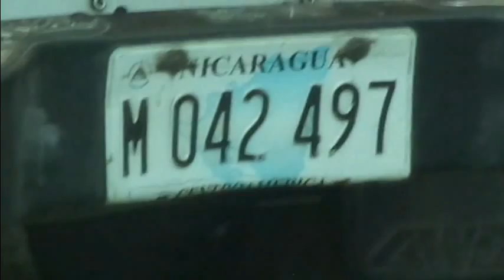My Stay in Villa Japon (Nicaragua)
just a wee bit of the 10 days I spent in Nicaragua on a service trip to help build 3 classrooms in a community's elementary school, that way the highschoolers could attend every day. it was an absolutely amazing trip.